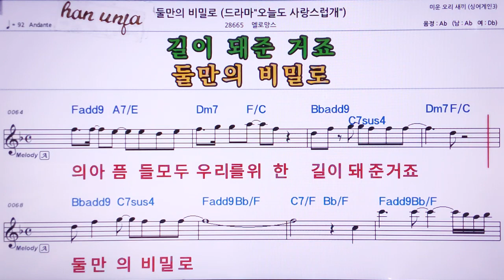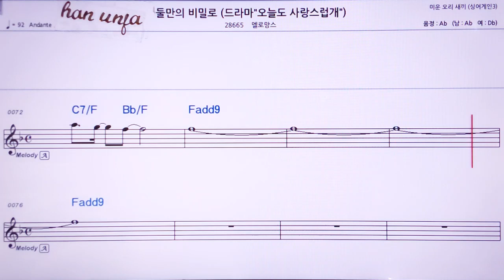💖둘만의 비밀로/멜로망스 👍MR,노래방, 가라오케, 악보, 코드, 가사 ,Karaoke,반주